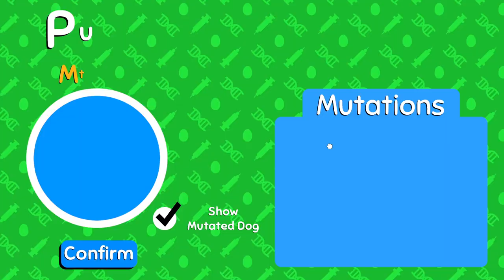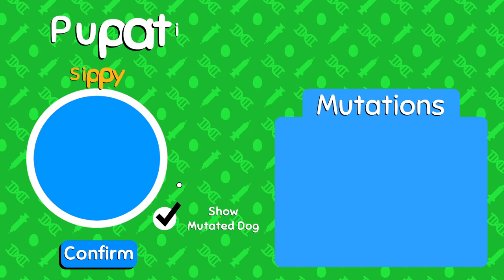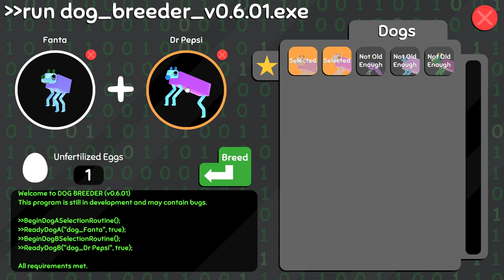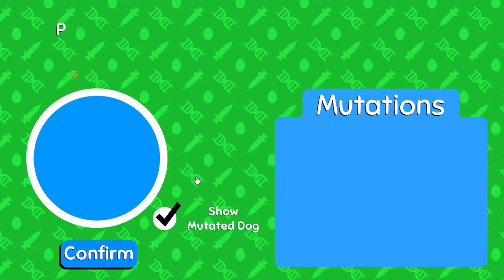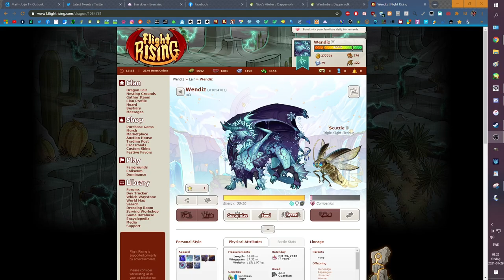40 Minutes of Wobbledogs Gameplay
What it says in the title!
Original date of recording is 20/01/2021, so a few things might look or work differently from the current version of the game.